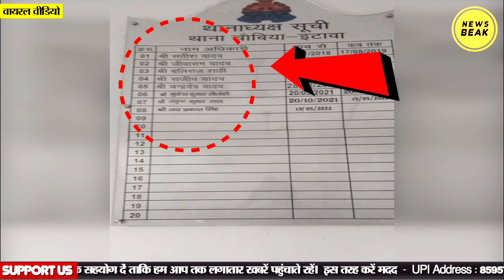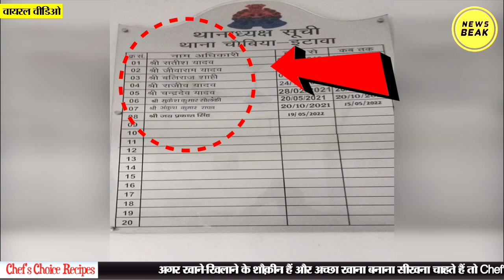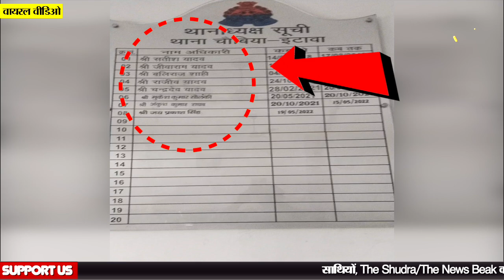पुलिस थाने में घटिया हरकत, पुलिस वालों ने टॉयलेट में फेंकी Dr Ambedkar की मूर्ति। वीडियो हुआ वायरल